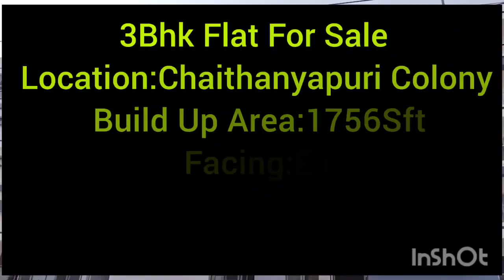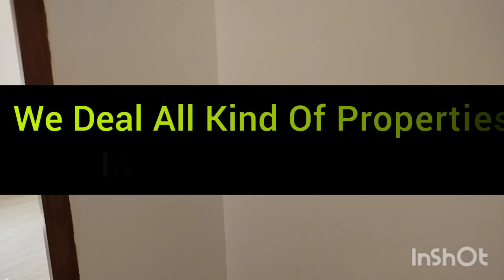Flats For Sale In Hanamkonda |Apartments For Sale In Hanamkonda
ABOUT THIS VIDEO:
Embrace the opportunity to own a piece of paradise in the historic city of Hanamkonda Warangal. Our selection of open plots for sale in Hanamkonda offers a gateway to a life of tranquility investment potential and unmatched convenience.The open plots for sale in Hanamkonda represent a canvas upon which you can paint the future of your dreams. Whether you seek a serene residential haven a lucrative investment or a strategic business location we have the perfect match for your aspirations.

Independent House Sale At Hanammkonda Prime Location

East Face 2Bhk House Sale In Hanamkonda

G+1 House Sale In Hanamkonda

COVER TOPIC:
Open Plot For Sale In Hanamkonda
open plots in hanamkonda
open plots for sale in hanamkonda
Open Plot For Sale In Warangal
open plots in warangal
open plots
open plot for sale in kazipet
open plot for sale in kazipet hanamkonda
open plot for sale in hunter road hanamkonda
open plot for sale
hanamkonda plots
hanamkonda lands
hanamkonda plots for sale
hanamkonda commercial property
warangal plots for sale
warangal plots
warangal open plots
warangal highway plots
warangal kuda layout plots
kuda layout plots in hanamkonda
kuda layout plots in warangal
kuda plots
kuda layout plot for sale in hanamkonda
commercial property in warangal
commercial property for sale in hanamkonda
commercial plot for sale in hanamkonda
commercial plots in hanamkonda
kazipet plots for sale
independent house for sale in warangal
independent house for sale in hanamkonda
residential house for sale in hanamkonda
residential houses in hanamkonda
residential house for sale in warangal
independent house for sale in hanamkonda warangal
individual house for sale in hanamkonda
ia Khan's real estates
warangal properties
moksha property management services
msreddy realestate Warangal
active properties
Kakatiya Property
Orugallu properties
goparajuravi
Darshana consultancy
Konda Homes
Bharat Ratna

YOURS QUERIES :-
land for sale in hanamkonda
open plots for sale in warangal
open plots for sale in kazipet hanamkonda
G+1 independent house sale in hanamkonda
2bhk independent house sale in hanamkonda
New independent house for sale
G+1 premium houses at hanamkonda
2bhk independent house sale in warangal
Beautiful Independent House Sale In Warangal
house for sale in hanamkonda
Fully furnished 2bhk flat sale in hanamkonda

Channel Name: IA KHAN'S REAL ESTATES